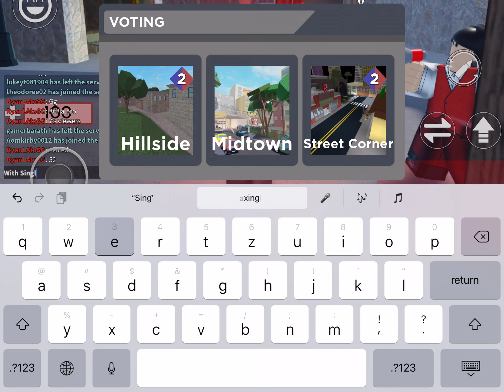My highest record!